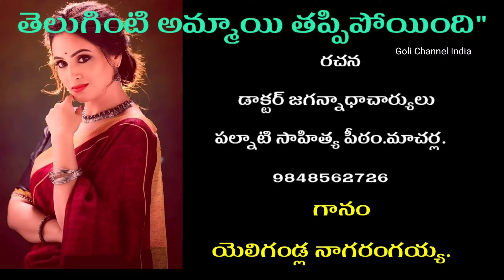తెలుగింటి అమ్మాయి తప్పిపోయింది"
శీర్షిక

గేయం
 రచన డాక్టర్ బెజంకి జగన్నాధాచార్యులు. మాచర్ల.
  గానం:ఎలిగండ్ల నాగరంగయ్య
తాడిపత్రి.

వెతకండయా మీరు వెతకండయా
తెలుగింట అమ్మాయి కానరాకున్నది ll వె ll

తలను నున్నగ దువ్వి రెండు జడలేసింది
జడలకు జడగంట లున్నాయయా
లేడికన్నుల వంటి కన్నులకు కాటుక
నుదుట కుంకుమబొట్టు పెట్టిందయా ll వె ll

ముక్కున ముక్కర చెవులకు జూకాలు
చెంప సవరాలు నొసటపాపటిబిళ్ళ పెట్టిందయా
దొండ పండు ల్లాంటి పెదవులు నవ్వంగ
ముత్యాల పలు వరస మెరిసే నయా ll వె ll

పట్టులంగాకట్టి బుట్ట జాకెటుతోన
ఘళ్ళు ఘళ్ళున కాలి గజ్జెలూ గాజులు
మోగు చుండగ అల్ల నల్లన అడుగులతొ
కలహంస గమన మా తెలుగింటి పిల్ల ll వె ll

కాళ్ళకు పసుపు చేతులకు గోరెంటా
జడలోన మల్లెలు చామంతిబిళ్ళ పెట్టిందయా
జక్కనా చెక్కిన శిల్పమోయనుచు
చూడ చక్కగనుండు మాతెలుగు బిడ్డ ll వె ll

దొరికిన వారికి దొడ్డ బహుమతి కలదు
అందరూ బహుమతిని అందుకోండయ్యా
వెతకండయా మీరు వెతకండయా
తెలుగింట అమ్మాయి కానరాకున్నాది l l